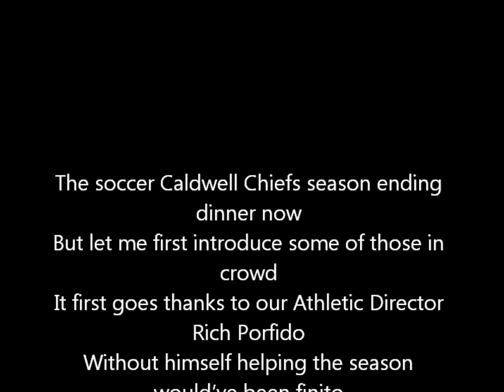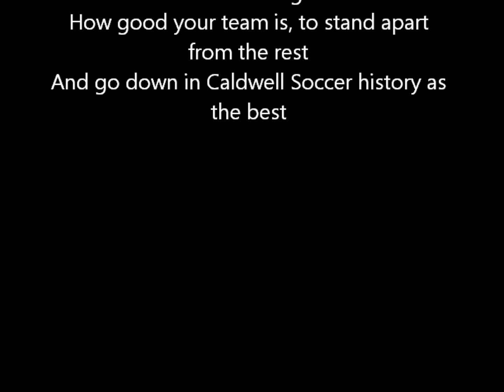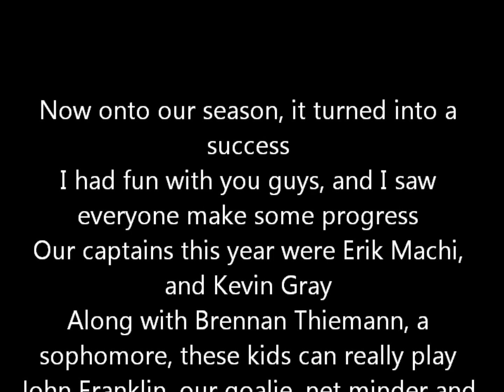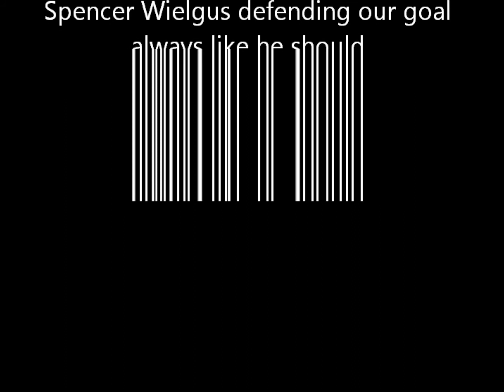Soccer Dinner Rap Video 2012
The soccer Caldwell Chiefs season ending dinner now
But let me first introduce some of those in crowd
It first goes thanks to our Athletic Director Rich Porfido
Without himself helping the season would've been finito
Next goes, our leader, one of our biggest fans
He's the tallest man, Dr. Barnes, let's give him a round of our hands
Coaches are all here, I'll start with him, Joe Collura
No words can describe you, so I'll just give you a boo-yah!
Then we go next to our varsity leaders at large
Coach I, Coach Branigan, special thanks for being in charge
You guys were my coaches 6 years ago when I had this dinner
I gave a speech then, that's when I was just a beginner
My last thanks goes to someone, a helping marine
Hank McCoy, wish you could hear this or it could be seen
You really helped a lot for me, as well as our team
They looked up to you, I'm sure that will continue to as the theme
On to the seniors and to the rest of the upper players
Your season is a great one, you proved wrong all the naysayers
Began a little shaky, but that ship was steered right
Good coaching, good playing, your team and season took flight
So here you stand with another chance for it to keep going
Tomorrow you play another game so keep on showing
How good your team is, to stand apart from the rest
And go down in Caldwell Soccer history as the best

Now onto our season, it turned into a success
I had fun with you guys, and I saw everyone make some progress
Our captains this year were Erik Machi, and Kevin Gray
Along with Brennan Thiemann, a sophomore, these kids can really play
John Franklin, our goalie, net minder and one of our leaders
Don't forget Zach Izraeli, outside midfielder who lives in the cedars
On to a forward, Nick Rizzo the one who had the speed
Now Rob Facella, he'd run you over, I'm talking stampede
A pass here a pass there from John DiSimone
Drew Siedel finishing it, the guy is tougher than stone
Then there was Matt Migliore, he always had a boot
His good friend Jason Inguagiato, man he could shoot
Sam Bursese, a defender played the season with broken bones
James Justice played strong, he'd go home and eat grandma's scones
A forward up top, Sean is the best Szalay
With Peter King making moves like karate, that's no cliché
One of two freshmen Jordan Bustamante is his name
James Miller, a great athlete, tougher and tougher every game
Locking down players Matt Garrity was our best
Along with Jake Mulick, starting sweeper he would request
Robneek Singh was a hard worker, giving it all that he could
Spencer Wielgus defending our goal always like he should
Last but not least the midfielder Louie Mollet
Thanks for hearing my rap, goodbye and have a great day